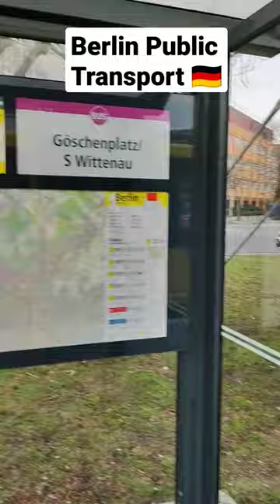Berlin Bus| Public Transport in Berlin | BVG